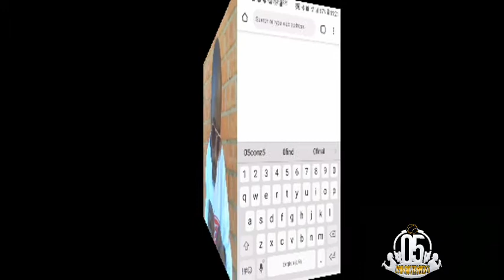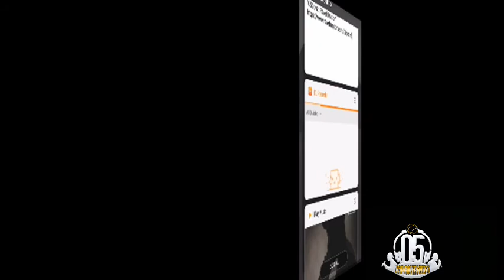WORD AT LAST PRESENTS - 05CONZ - SAME ENERGY (SONG LISTENING SESSIONS)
🚨New Music Review 🚨the @05conz collective have dropped their 1st single titled SameEnergy . Let's listen and give feedback below.
| 05certified content